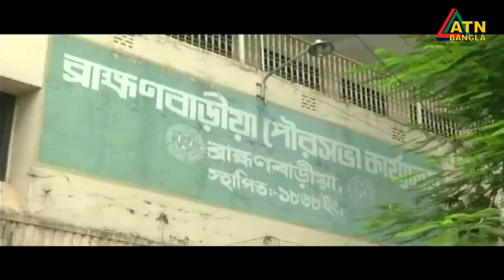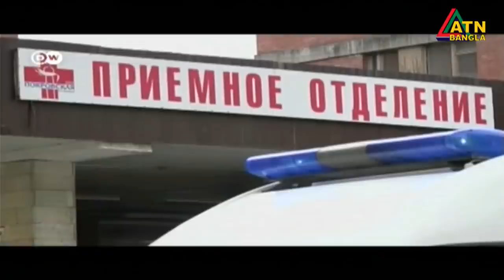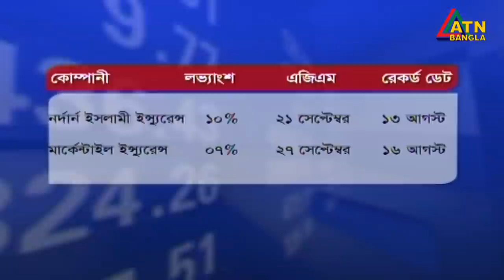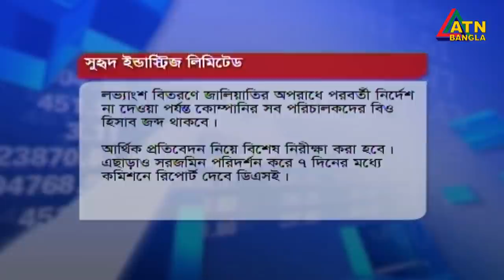এটিএন বাংলা সকাল ১১টার সংবাদ। 22.07.2020 | ATN Bangla News at 11am